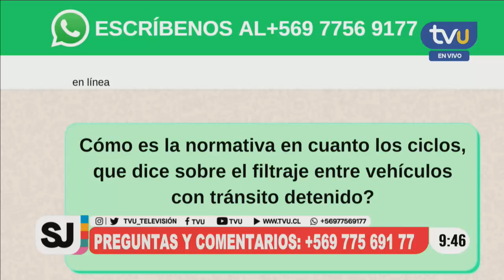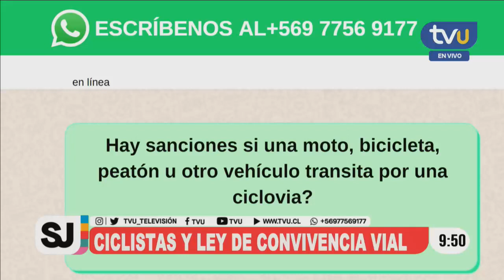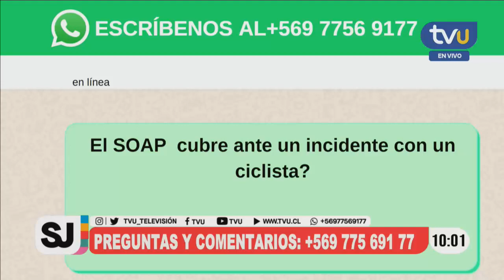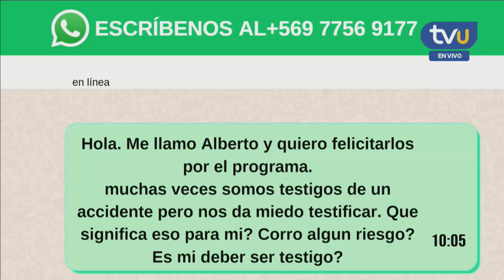Estas son las diferentes normativas legales que regulan a los ciclistas